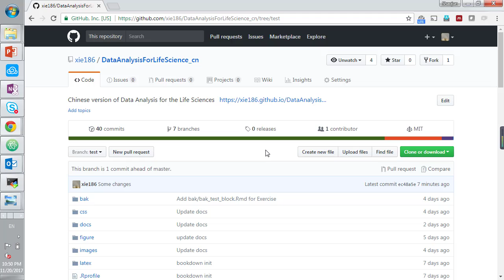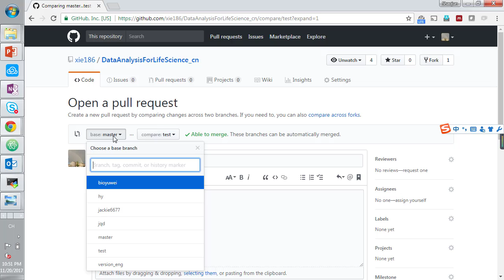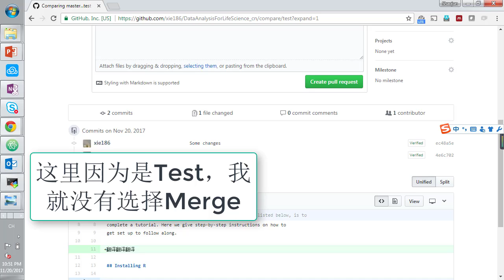GitHub网站上直接翻译的方法